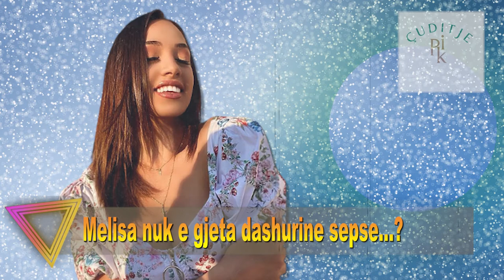Melisa nuk e gjeta dashurine sepse...?!